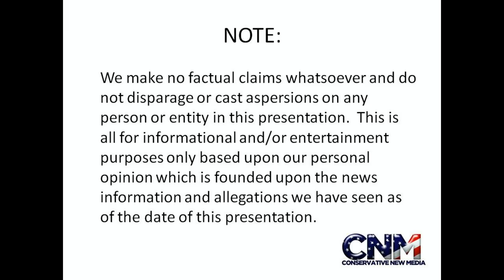Bird Walking Fast on a Rope - Serious Skills FTW!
This bird has serious "tightrope walking" skills IMO.

This video was taken by John D. Villarreal at Lion Country Safari in Florida.